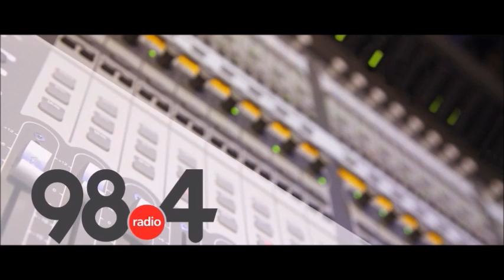Το Χριστουγεννιάτικο Παραμύθι στον 98.4!!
Το φετινό Χριστουγεννιάτικο Παραμύθι του 98,4 είναι του δασκάλου, δημοσιογράφου και συγγραφέα Τζιάνι Ροντάρι .Τίτλος του “Ο τυφλός Πρίγκιπας”

Ακούγονται οι φωνές: Αφηγητής : Γιώργος Σαχίνης Βασιλιάς: Μάνος Δασκαλάκης Βασίλισσα: Ανδριανή Αγγελιδάκη  Ζερμπίνος :Μιχάλης Παραβολιάσης Δώρος :Αντώνης Ρενιέρης Κυρία των τιμών :Αγγέλα Δουλγεράκη Δούκισσα του Παλατιού :Ράνια Μωραίτη
Επιμέλεια ,μοντάζ, μουσική επένδυση :Παντελής Μπότσης
Καλά Χριστούγεννα!!